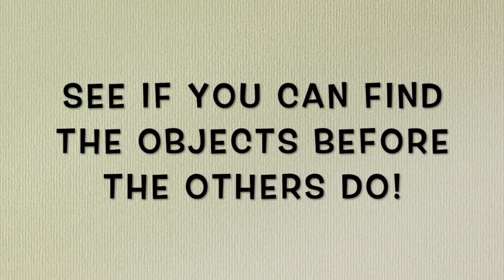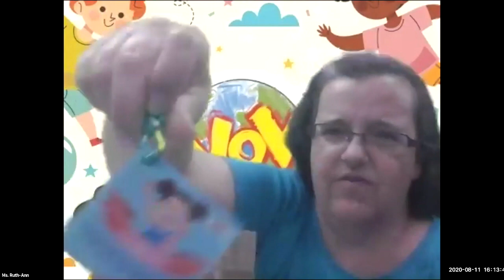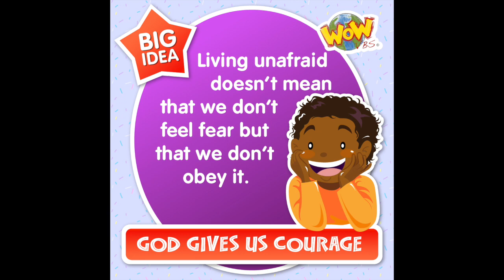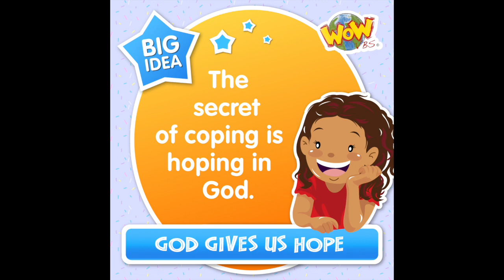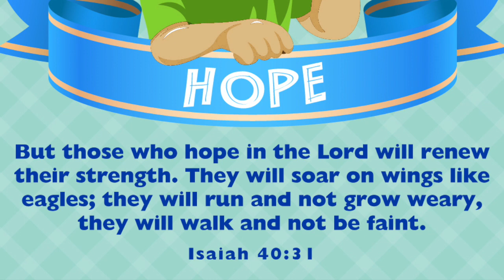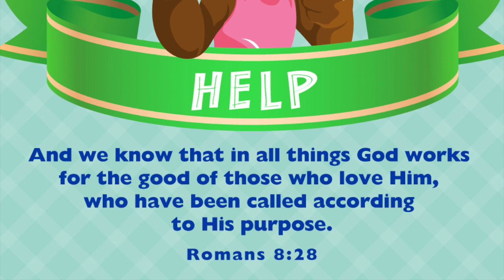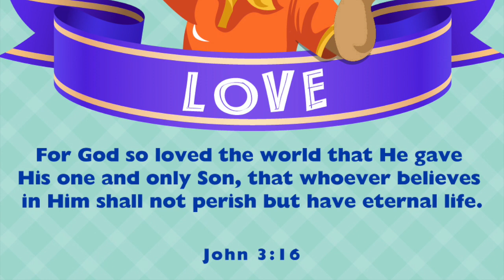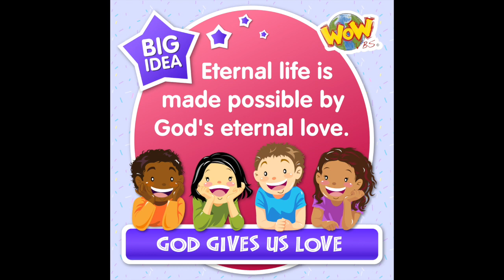KBC WOW VBS Day 4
You'll need to pause the video to play the WOW VBS videos.